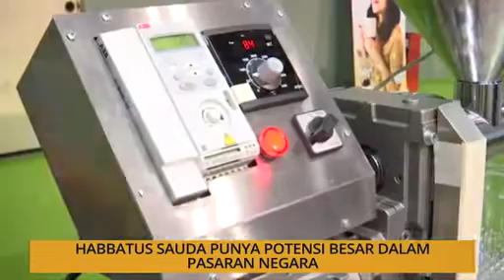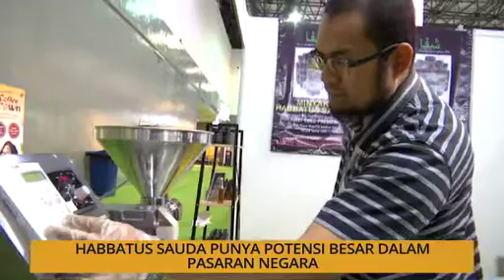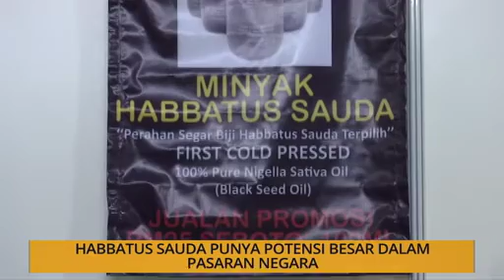SME: Habbatus sauda punya potensi besar dalam pasaran negara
Inspirasi kejayaan dan bangkit dari kegagalan pengusaha PKS bersama Afiezy Azaman.